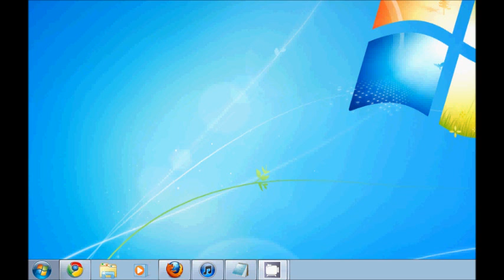3 Ways to Lock the Windows 7 Screen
Keep your computer secured while you're away. I'll show you three different ways to lock your screen in Windows 7. Two of them you may not know about.